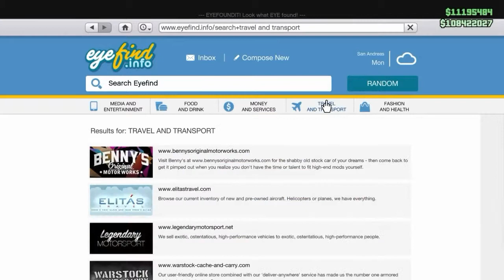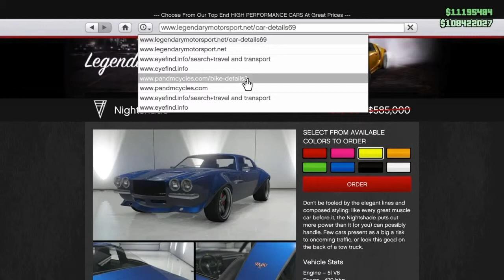GTA5 coloured bike glitch